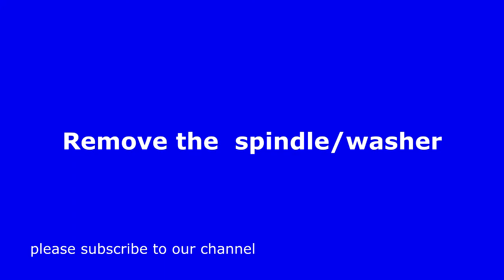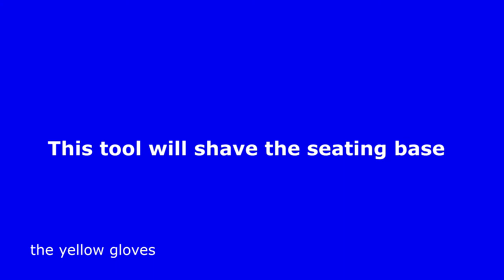How to reseat a dripping tap - Plumbing Tips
Thank you Rajesh's Plumbing Services for helping us make this tutorial.
He used a reseating/grinding tool to repair a sink mixer.